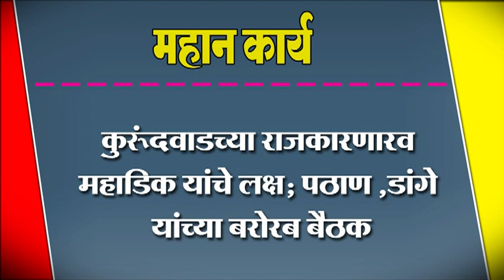कुरूंदवाडच्या राजकारणारव महाडिक यांचे लक्ष; पठाण ,डांगे यांच्या बरोरब बैठक